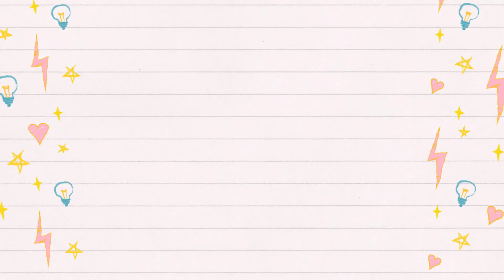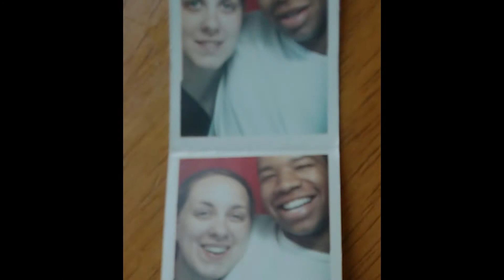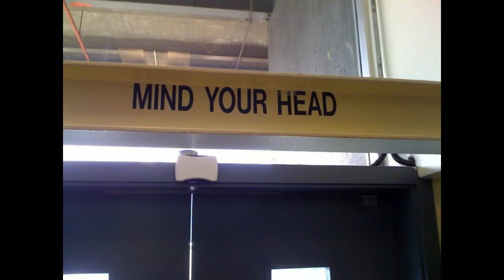Celebrating Ten Years with My Booshy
Today marks 10 years together in marriage with my wife Haley. In that time we’ve raised two kids, traveled parts of the world, had some laughs, and shed some tears, but we are still going strong. I’ve made mistakes, I could have done better, but what matters most is not giving up and always striving to become better. Here’s to ten more. I love you Boosh.

-Afro Senpai

Facebook: Smile: You Are Beautiful @Afro.Senpai.YAB

Wearables: COMING SOON!!!

EDUCATION (books that have opened my eyes and increased my earnings):
Trust Me I’m Not Rich...Yet: Building an Empire From Nothing (Paperback)

Trust Me I’m Not Rich...Yet: Building an Empire From Nothing (eBook)

Crush It and Crushing It by Gary Vaynerchuk